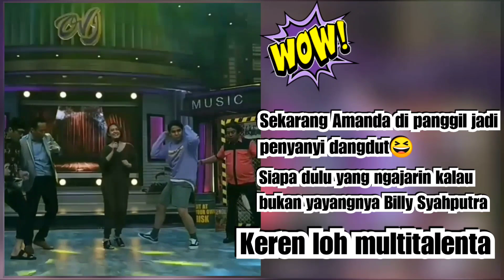Keuwuan Dan kegokilan yang tiada Akhir || Billy Syahputra & Amanda Manopo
Billy Syahputra Dan amanda Manopo merupakan pasangan gokil terhit tahun 2020.
Setiap Hari membagikan kebahagiaan kebersamaan sehingga membuat baper para penggemar. bekerja sambil berduaan yang saling support satu sama lain.Banyak para penggemar keduanya para netizen mrndiakan Mereka supaya cepat menikah tahun ini. Semoga Berjodoh Billy Syahputra Dan Amanda Manopo.